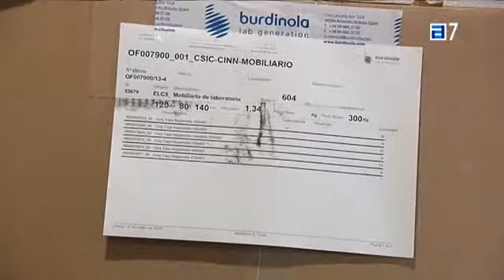El CINN se traslada a su nueva sede en El Entrego a finales de Junio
Información emitida en los informativos de TPA sobre el traslado de los equipos y personal del CINN a la nueve sede ubicada en el edificio ETIC de El Entrego.

Fuente: Televisión del Principado de Asturias (TPA)